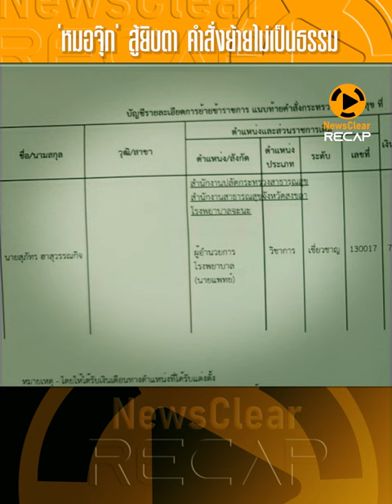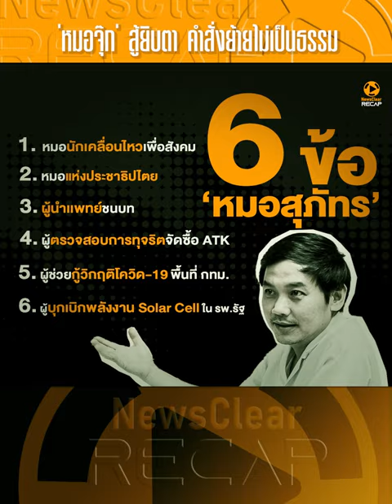’หมอจุ๊ก’ สู้ยิบตา คำสั่งย้ายไม่เป็นธรรม | EP. 14 | NewsClear_Recap ประเด็นร้อน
สธ.ลงนามสั่งย้าย ‘นพ.สุภัทร’ ผอ.รพ.จะนะ ไปเป็น ผอ.รพ.สะบ้าย้อย มีผลตั้งแต่วันที่ 25 ม.ค.66 ด้านเจ้าตัวขอสู้กับคำสั่งย้ายโดยมิชอบในครั้งนี้